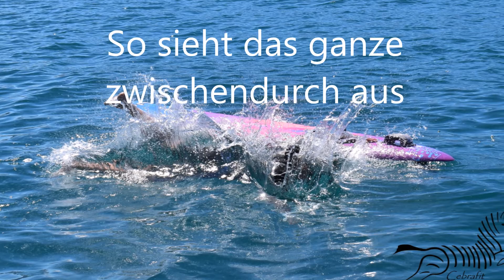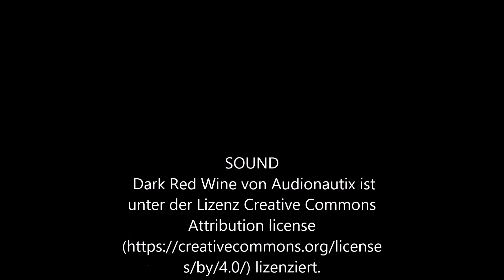Rumpfkräftigung mal anders...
Rumpfkräftigung der besonderen Art! Wer die Gelegenheit hat sollte das unbedingt ausprobieren!!! Je kleiner das Board, desto größer die Herausforderung ;)